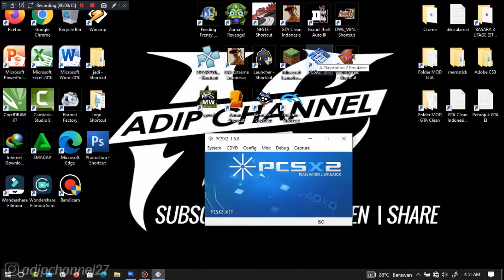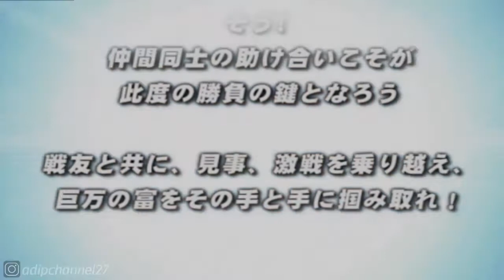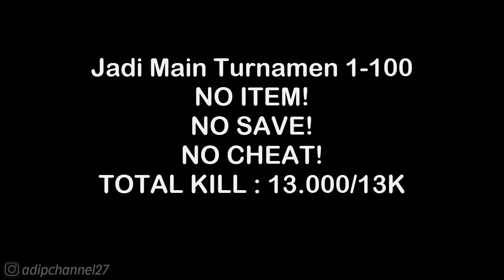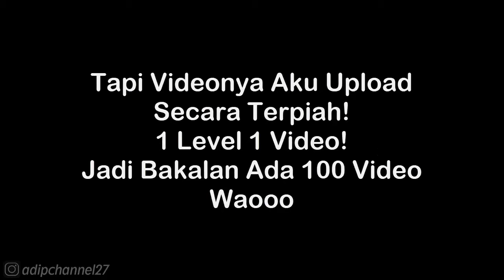Turnamen Level 57 Walkthrough - Sengoku Basara 2 Heroes